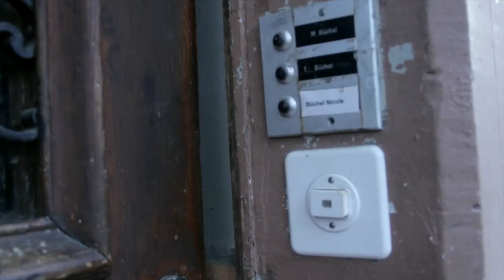HAUS#99 [last days]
Marina Pinsky, Thomas Jeppe, Pedro Wirz, Arturo Hernández Alcázar, Juliana Irene Smith, Sybren Renema, Carole Louis, Katja Brunner, Christopher Gylee & Richard Aslan, Gabriel Flückiger & Margrit Säde Lehni

Curated by Benedikt Wyss & Demian Wohler
Co-curated by Deli Projects

Opening: 7 june, 6pm
8–12 june, daily noon–midnight
13–19 june, on appointment
Neuweilerstrasse 99, Basel

So limitless and free
Desperately in need of some stranger's hand
In a desperate land

Lost in a Roman wilderness of pain
And all the children are insane
All the children are insane
Waiting for the summer rain, yeah

There's danger on the edge of town
Ride the King's highway, baby
Weird scenes inside the gold mine
Ride the highway west, baby

Ride the snake, ride the snake
To the lake, the ancient lake, baby
The snake is long, seven miles
Ride the snake, he's old, and his skin is cold

The west is the best
Get here, and we'll do the rest.

In cooperation with Degelo Architekten, supported by Abteilung Kultur Basel-Stadt & Christoph Merian Stiftung